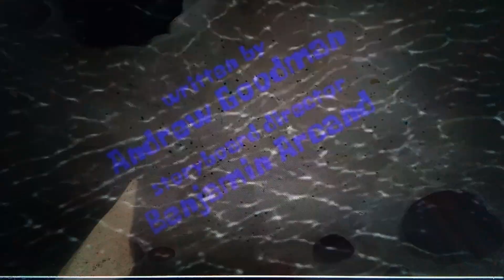Sandy loses his treedome title card spongebob